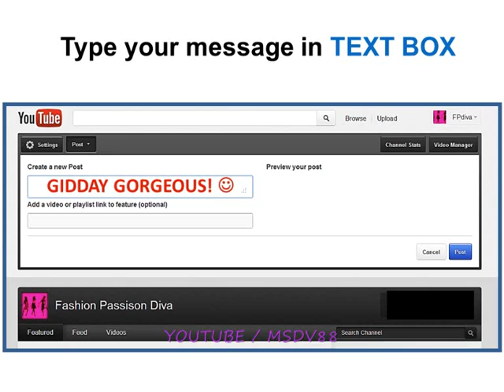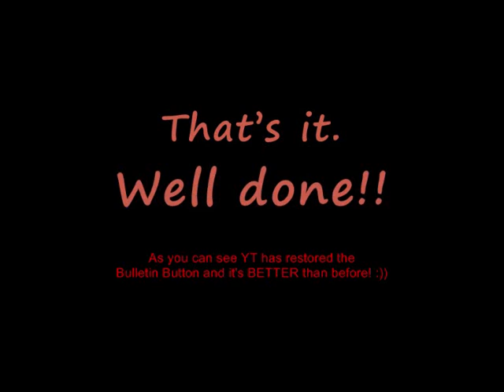HOW TO POST BULLETIN IN NEW YOUTUBE - UPDATE: BY MSDV88, 6 May 2012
HOW TO POST BULLETIN IN NEW YOUTUBE - UPDATE: BY MSDV88
Some of you will recall that we had some changes regarding posting bulletins in the new Youtube and I created a video in response to some requests. The 'POST button' as we knew it then disappeared not that long ago, however more changes have eventuated and the latest POST BULLETIN function is even better than before.  Check it out for yourself in this latest video that is an update on the previous one that I created (Post Bulletin in Youtube) and see what you think.  The Phoenix lives on ... :). So guys, you've got your POST BULLETIN button back where it was before (almost!), hope you are happy!!

(Update: Please note changes on YT means the new 'path' to POST BULLETIN is:: Channel / Browse Videos / Feed ). OR check out the latest update 20-Sep-2012 which I have just created in response to those of you who have requested it. Enjoy.